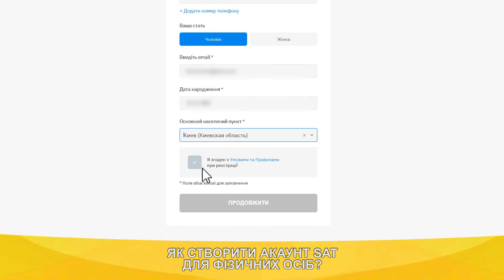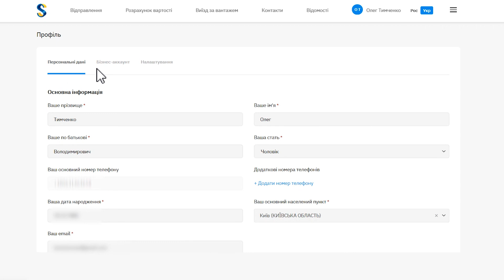Особистий кабінет. Відео 1. Як створити акаунт SAT для фізичних осіб?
Інструкція по створенню акаунту SAT для фізичних осіб.